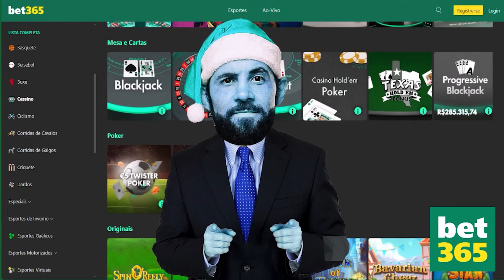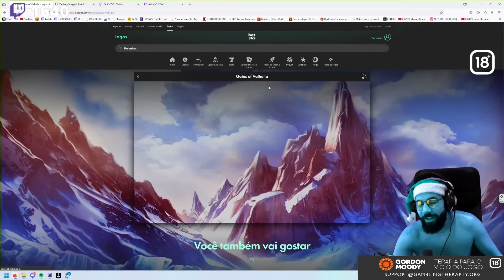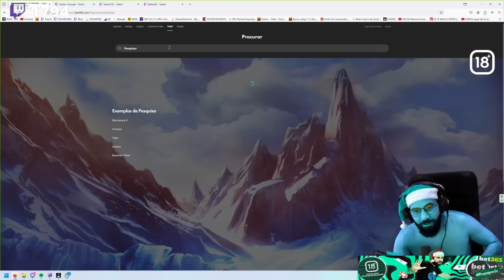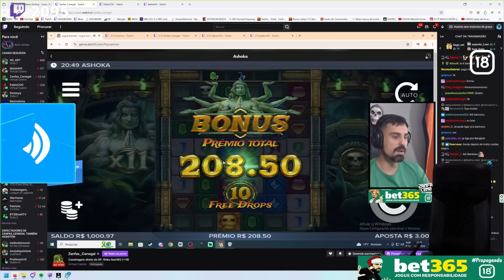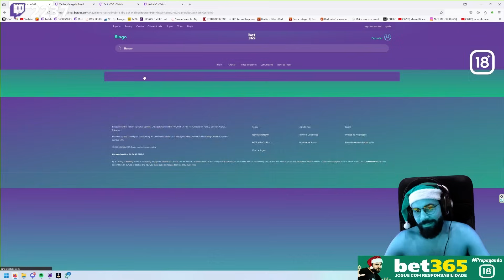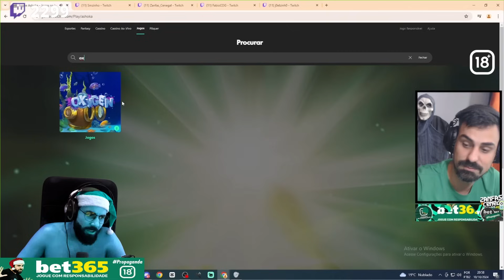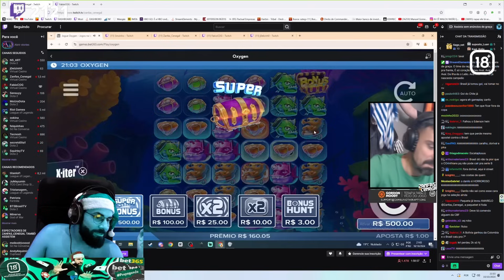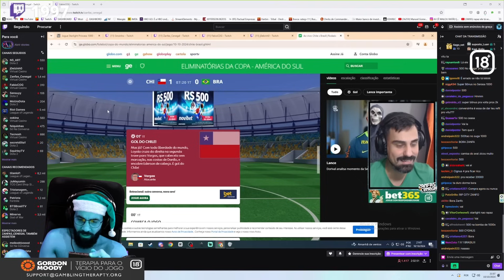CASSINAGEM PT#838 - O importante é estar junto com os amigos